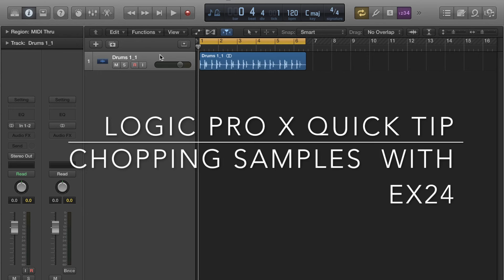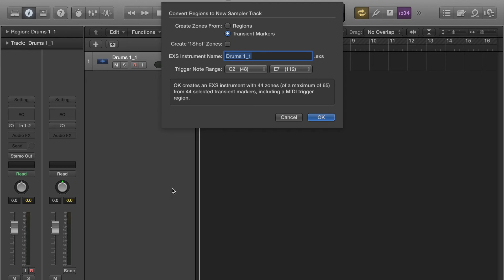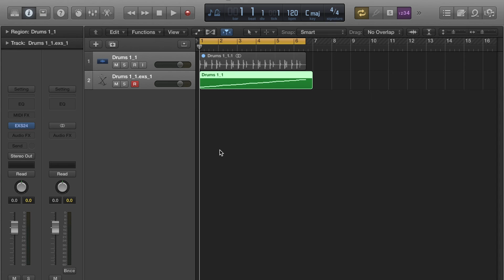Chopping Samples with EXS24 - Logic Pro X Quick Tip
In this tutorial, I teach you a simple technique for chopping samples quickly using Logic's own EXS24.

Equipment Used in this Tutorial:

AKAI Professional MPK Mini MKII